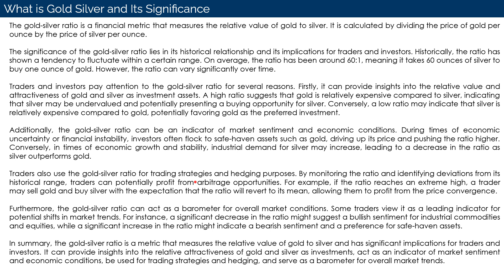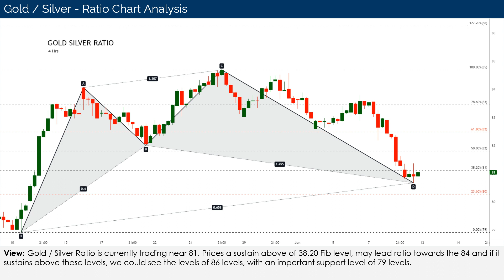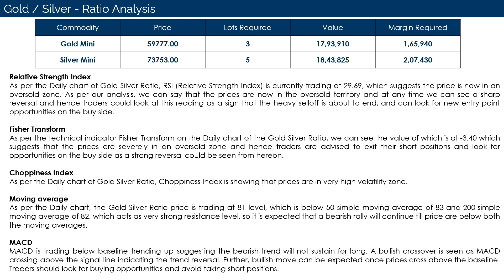Gold Silver Ratio 5Mins Outlook as on Jun 12, 2023